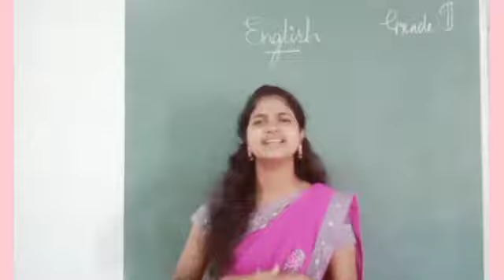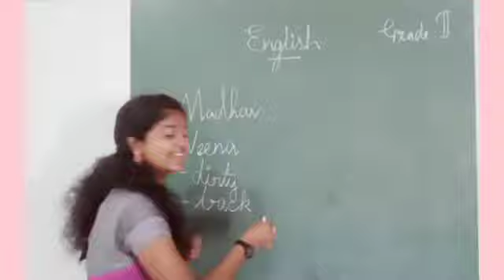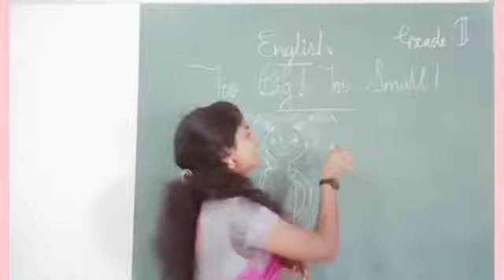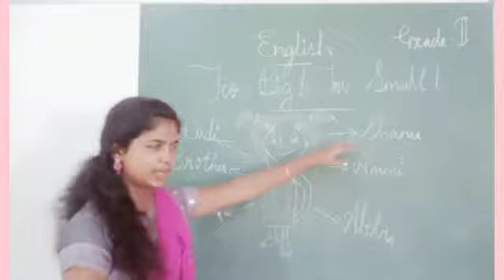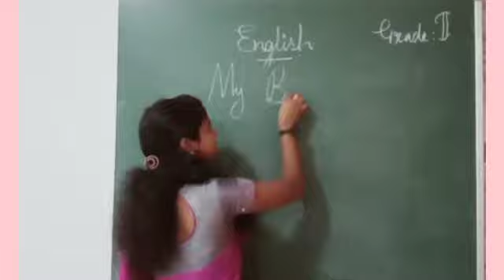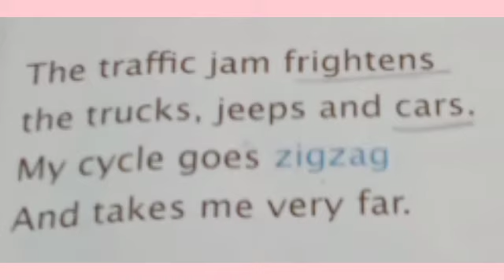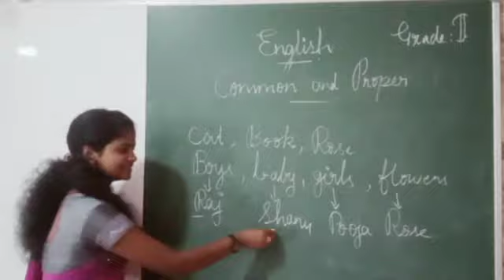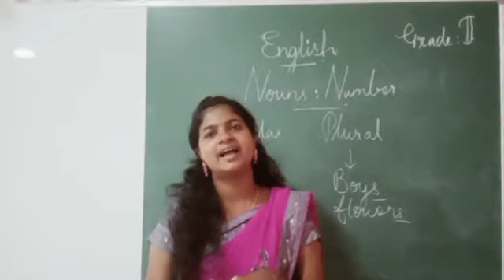21 01 2021 Grade 2 English 11 am, Chapter 3 & 4